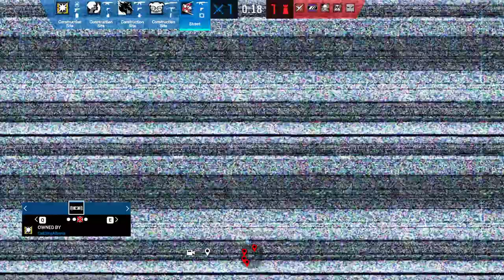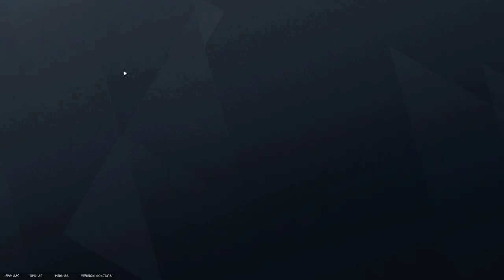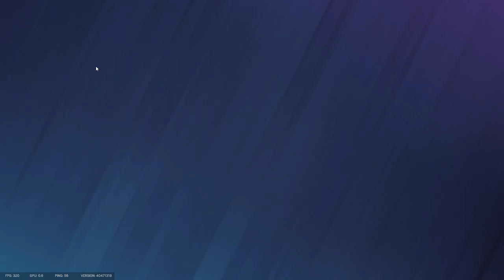Tom Clancy's Rainbow Six Siege - Hardest Round | Gameplay | (No Commentary) #93